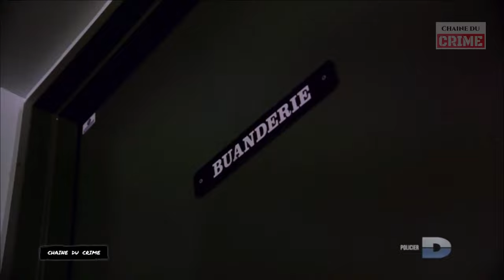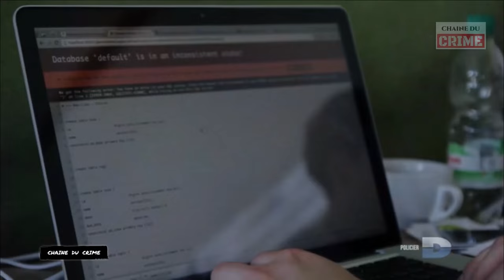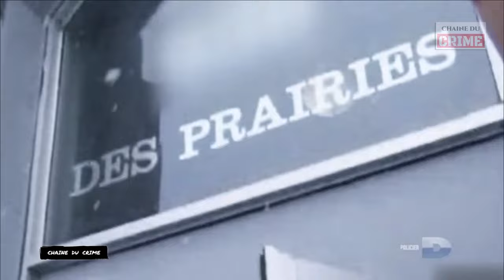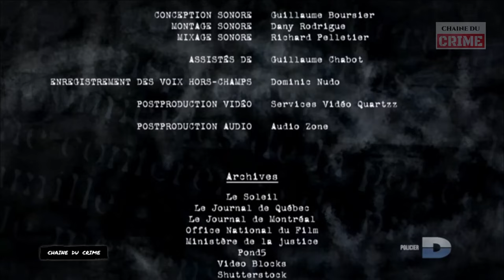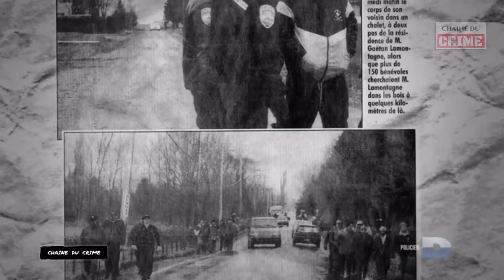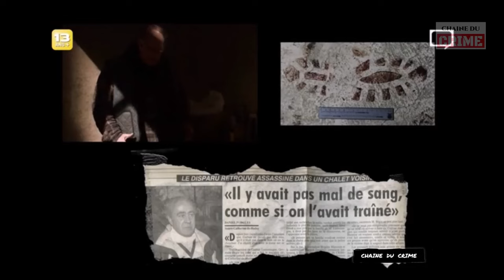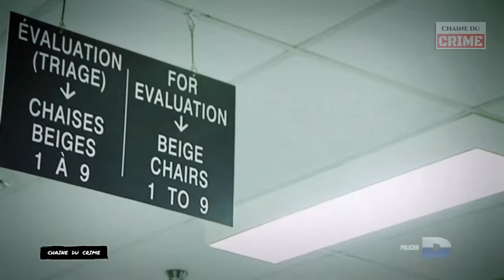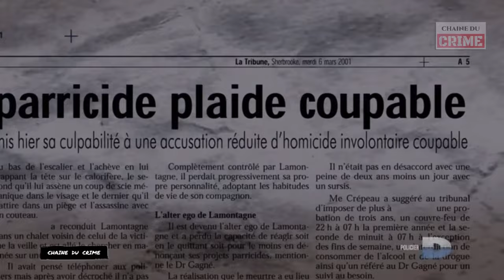Un Tueur Si Proche 2 Episodes #057